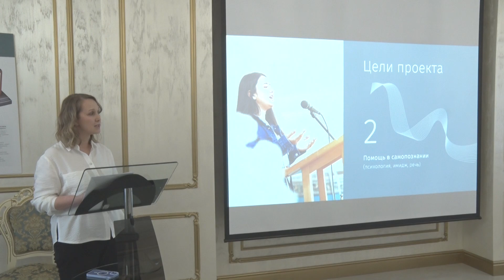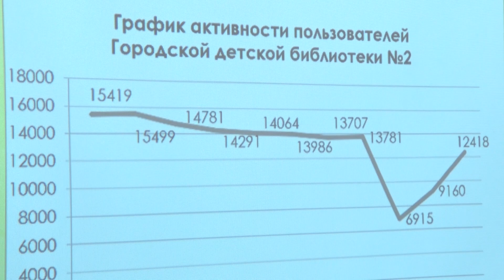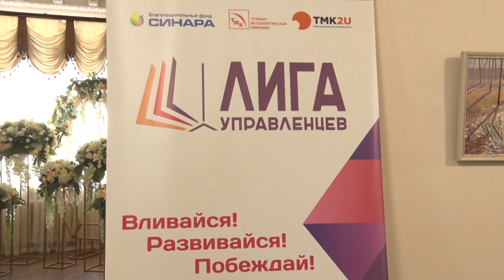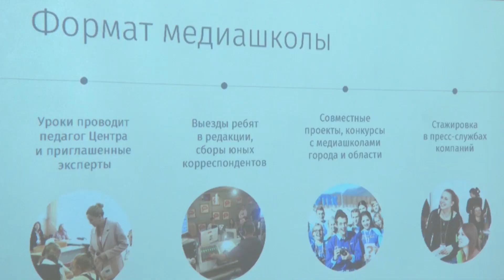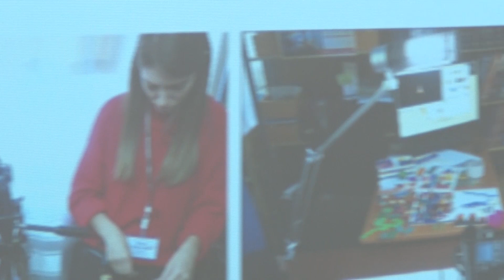Вместе развиваем любимый город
В Полевском состоялся финал проекта «Лига управленцев», который реализует Благотворительный фонд «Синара» при поддержке Дирекции региональных проектов ТМК, Корпоративного университета ТМК2U, Северского трубного завода и администрации города. Это проект для активных жителей, которые хотели бы развивать свой город и улучшать условия жизни в нем. Накануне в ДК СТЗ были названы имена победителей, обладателей грантов на реализацию авторских проектов.